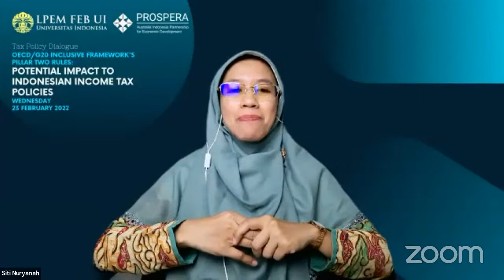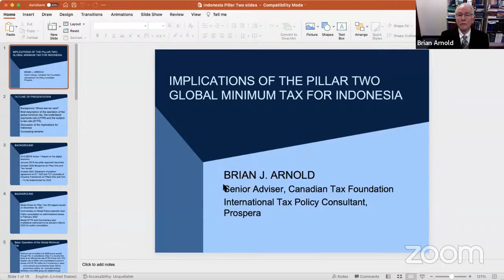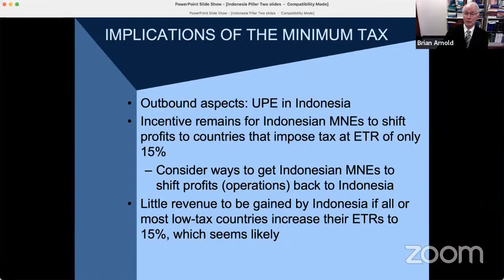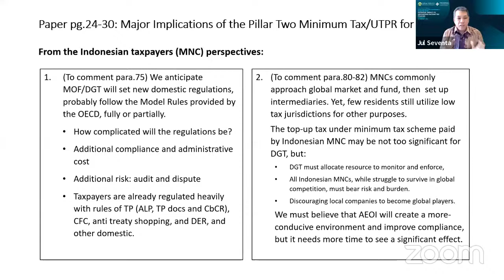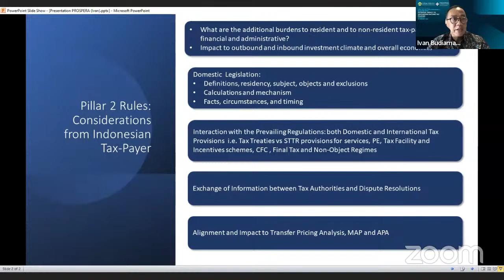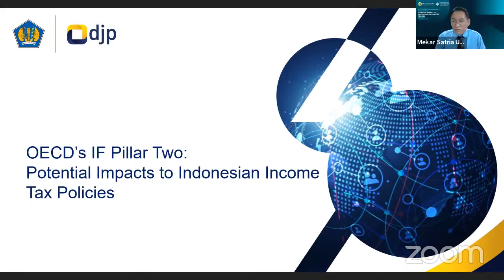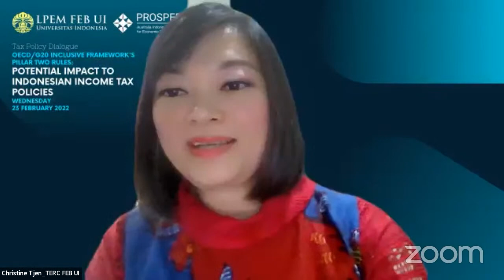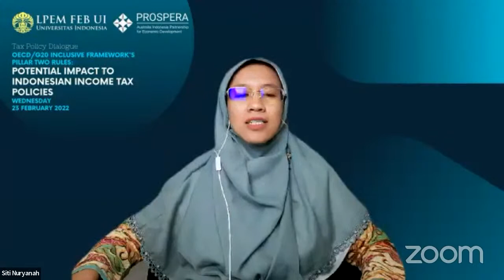OECD’s Inclusive Framework Pillar Two: Potential Impact to Indonesian Income Tax Policies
Tax Policy Dialogue: “OECD’s Inclusive Framework Pillar Two: Potential Impact to Indonesian Income Tax Policies”